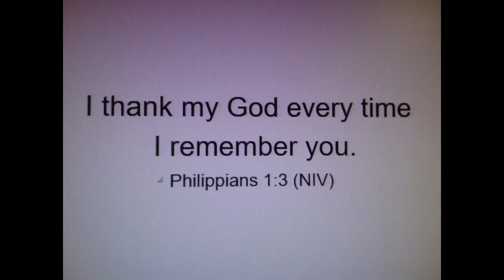Children's lesson (April 26, 2020)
See what Pastor Jim does in the morning.